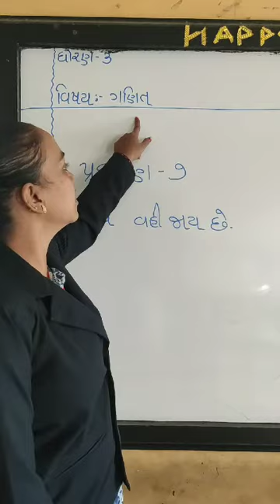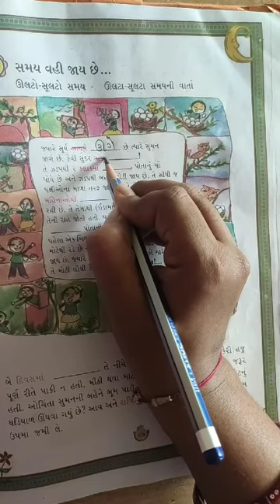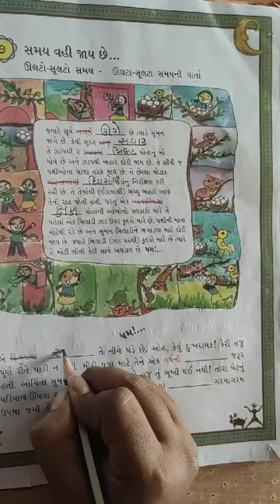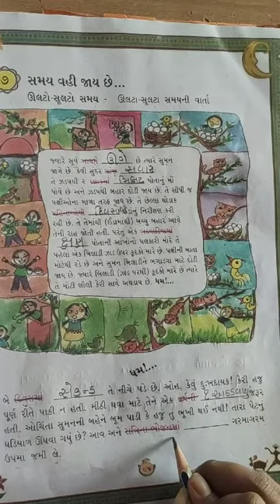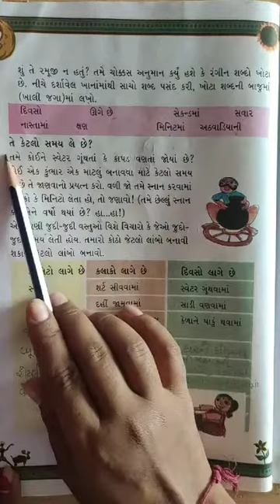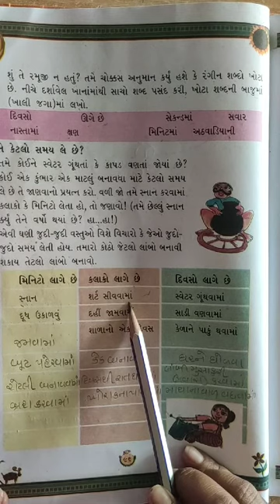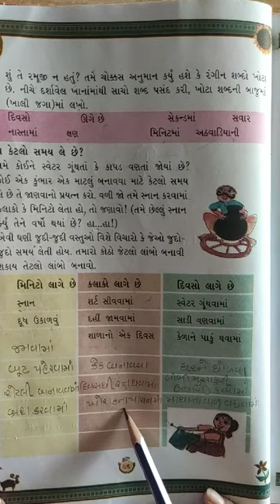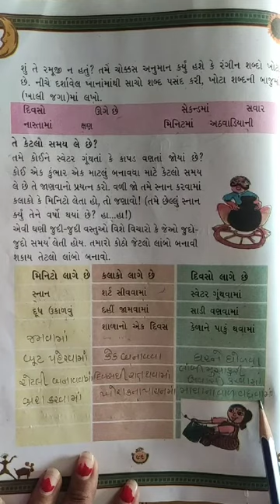STD 3 MATHS PART 1 SHREEJI VIDYALAYA